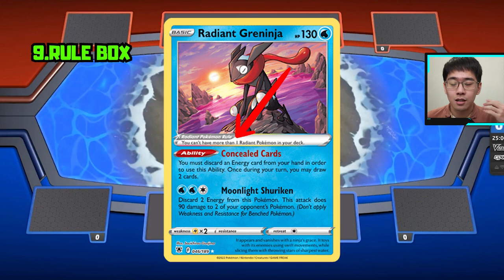Pokemon TCG Untuk Pemula: 10 Bagian Penting Pada Kartu Pokemon + Penjelasan | Pokemon TCG Indonesia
Semoga bisa membantu untuk yg newbie, btw khusus tipe naga, pokemon tipe naga ndak punya weakness & resistance

Yang Ingin kasih rekomendasi deck pokemon, cari temen main, dan diskusi silahkan untuk gabung discord di bawah ini dan kumpulkan deck-deck terbaik kalian!

Time stamps:
00:00 opening
00:54 1.nama pokemon
02:16 2.hp pokemon
03:08 3.serangan pokemon
06:28 4.tipe pokemon
06:49 5.weakness & resistance
08:47 6.tahap pokemon
10:28 7.ability pokemon
12:34 8.retreat cost
14:24 9.rule box
15:36 10.logo pokemon

tempat buat cari turnamen online pokemon tcg & deck-deck meta dari turnamen-turnamen resmi global